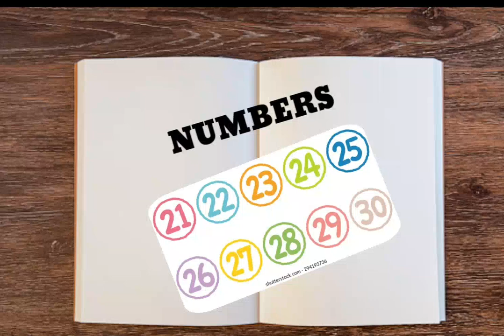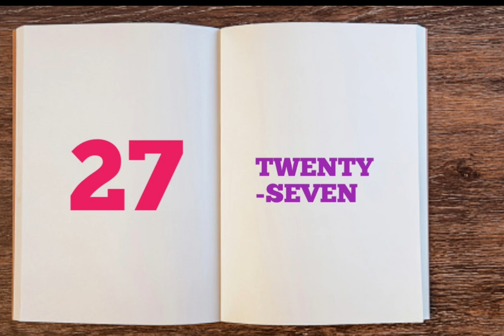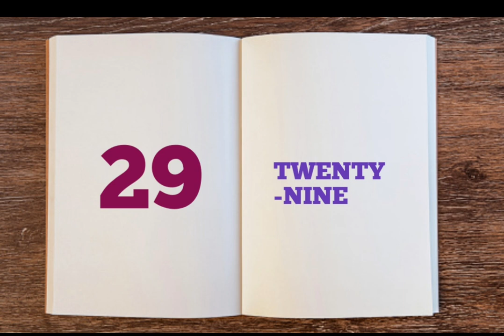Numbers 21 to 30 @CoComelon New way learning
In this video you will learn Numbers from 21 to 30 by New way learning
# Numbers
numbers names 21 to 30
learn numbers 21 to 30
learn numbers 21 to 30 with spelling
learn Numbers 21 to 30 in english
numbers 21 to 30 in words